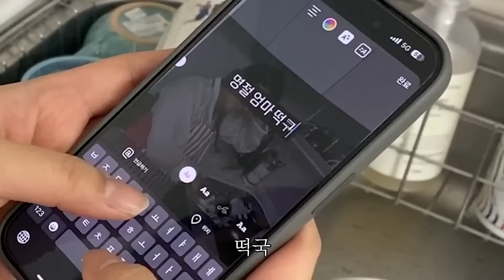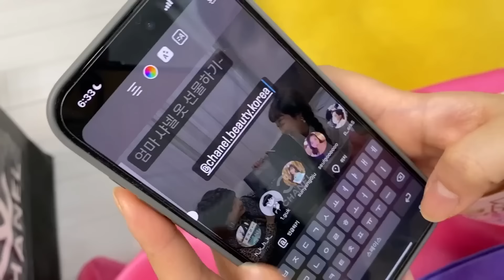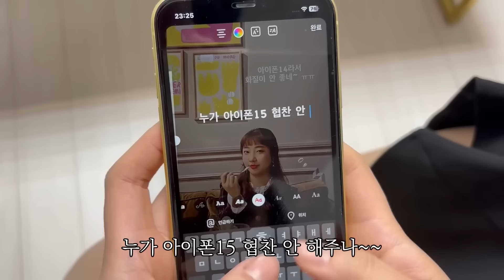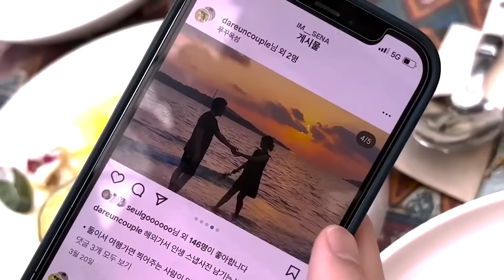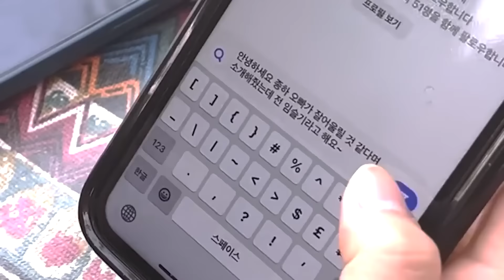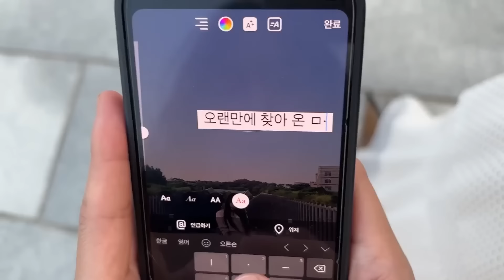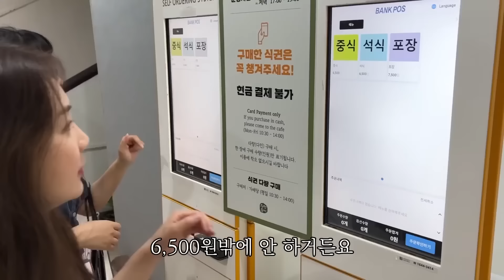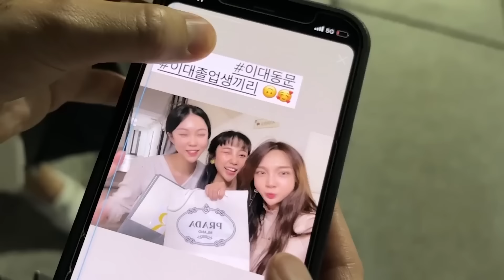인스타충 골 빈 허세녀들의 삶 24시간 밀착 취재 2024년 상반기 몰아보기(Ep.26~Ep.29)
[레이디액션's PROFILE]
   임선양 / 30
   임슬기 / 30